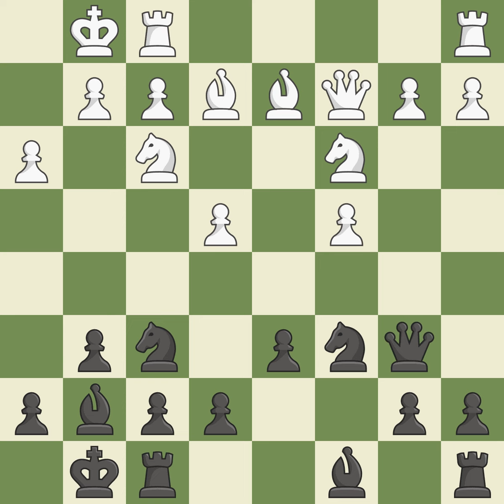Sicilian Defense: Hyperaccelerated Dragon VariationEvent: TCh-CHN 2012 Site:Tianjin CHN Date:201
Sicilian Defense: Hyperaccelerated Dragon VariationEvent: TCh-CHN 2012 Site:Tianjin CHN Date:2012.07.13 Round:9 White:Bu Xiangzhi Black:Lu Shanglei Result1-0 ECOB27 WhiteElo:2668 BlackElo:2514 PlyCount59 EventDate:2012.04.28 EventTypeteam EventRound:s22 EventCountryCHN SourceMark Crowther SourceDate:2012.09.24 White:TeamShandong Gree Team Black:TeamZhejiang Yinzhou Team